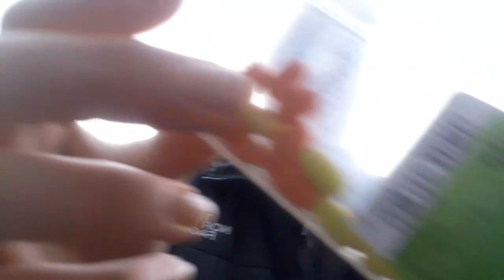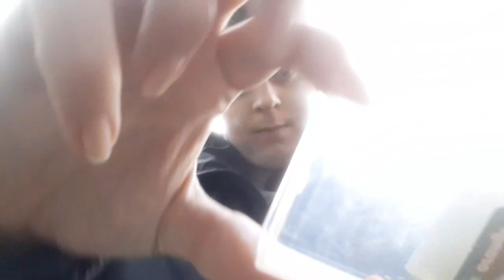Asmr-Super relaxing asmr/ Relaxing Tingles Part 2 (Outside)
Non Asmr Channel- The Cammy C Show